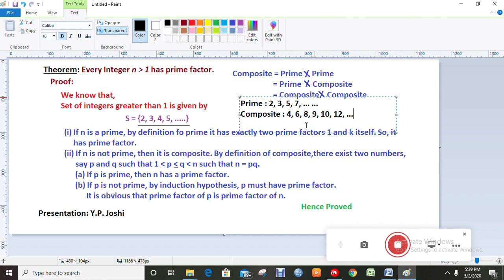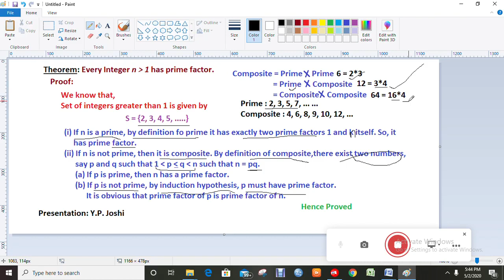Number Theory/Every integer greater than 1 has a prime factor/YP Joshi.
The video is related to a property of an integer that states "Every integer greater than 1 has a prime factor."